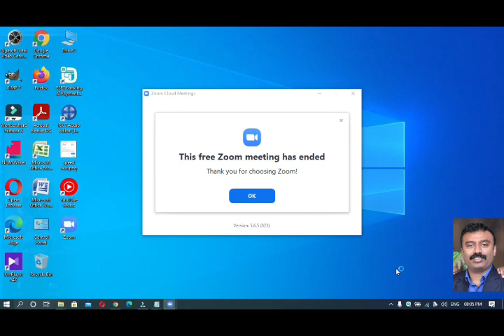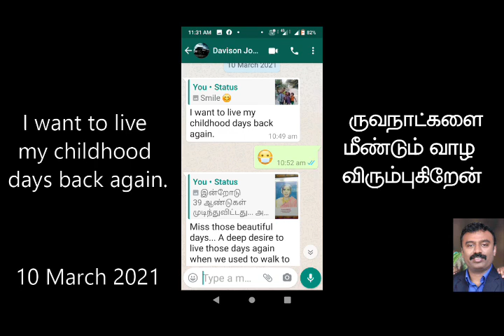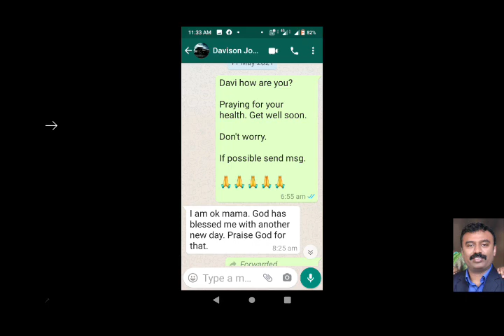Jᴏʜɴ Dᴀᴠɪsᴏɴ - Mᴇᴍᴏʀɪᴀʟ Mᴇᴇᴛɪɴɢ 16.05.2021 - 🅳🅰🆅🅸🆂🅾🅽 🅼🅴🅼🅾🅸🆁🆂 ஜாண் டேவிசன் நினைவலைகள் - Silent Night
ஜாண் டேவிசன் - Memorial Meeting @New Delhi
𝕵𝖔𝖍𝖓 𝕯𝖆𝖛𝖎𝖘𝖔𝖓 - 𝕸𝖊𝖒𝖔𝖗𝖎𝖆𝖑 𝕸𝖊𝖊𝖙𝖎𝖓𝖌 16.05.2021
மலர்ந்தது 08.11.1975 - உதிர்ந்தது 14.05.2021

தமிழ்
ஜாண் டேவிசன் நினைவு ஜெபக் கூட்டம் - 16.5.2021 ஞாயிறு மாலை 7 மணிக்கு புதுடெல்லி ஜாண் டேவிசன் அவா்களது இல்லத்தில் நடைபெற்றது. Zoom Meeting ல் டெல்லி, துாத்துக்குடி, சென்னை, பண்ணைவிளை, செங்கோட்டை, திருநெல்வேலியிலிருந்து உறவினர்கள் நேரலையில் பங்கு கொண்டு குடும்பத்தாா் ஆறுதலுக்காக ஜெபக்கூட்டம் நடைபெற்றது. இடையில் நேரலை தடைபட்டது. ஒலிப்பதிவு சில நேரங்களில் இல்லை. சிரமத்திற்கு மன்னிக்கவும்.

இந்த காணொளி ஜாண் டேவிசன் மனைவி ரூத் ஜெபா மற்றும் மகன் கெவின் மற்றும் மகள் அக்சாவிற்கு நாம் அதிகமாக ஜெபிப்பதற்கு வெளியிடப்படுகின்றது. மேலும் ஜாண் டேவிசனிடம் இருந்த நற்சுபாவங்களை பகிா்ந்து கொண்டது அதனை நாமும் நம் வாழ்வில் கடைபிடிக்க  வேண்டும்.

English:
John Davison Memorial Prayer Meeting - 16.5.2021 was held at their home in John Davison New Delhi on Sunday at 7 pm. Relatives from Delhi, Duttukudi, Chennai, Pannavilai, Red Fort, Tirunelveli participated live in the Zoom Meeting and a prayer meeting was held for the comfort of the family. Interrupted live streaming in between. The soundtrack is sometimes missing. Sorry for the inconvenience.

𝑇ℎ𝑖𝑠 𝑣𝑖𝑑𝑒𝑜 𝑖𝑠 𝑟𝑒𝑙𝑒𝑎𝑠𝑒𝑑 𝑡𝑜 𝑝𝑟𝑎𝑦 𝑚𝑜𝑟𝑒 𝑓𝑜𝑟 𝐽𝑜ℎ𝑛 𝐷𝑎𝑣𝑖𝑠𝑜𝑛'𝑠 𝑤𝑖𝑓𝑒 𝑟𝑢𝑡ℎ 𝐽𝑒𝑏𝑎 𝑎𝑛𝑑 𝑆𝑜𝑛 𝐾𝑒𝑣𝑖𝑛 𝑎𝑛𝑑 𝐷𝑎𝑢𝑔ℎ𝑡𝑒𝑟 𝐴𝑐𝑐𝑠ℎ𝑎. 𝐴𝑛𝑑 𝑠ℎ𝑎𝑟𝑖𝑛𝑔 𝑡ℎ𝑒 𝑣𝑖𝑟𝑡𝑢𝑒𝑠 𝑡ℎ𝑎𝑡 𝐽𝑜ℎ𝑛 𝐷𝑎𝑣𝑖𝑠𝑜𝑛 ℎ𝑎𝑑 𝑤𝑎𝑠 𝑠𝑜𝑚𝑒𝑡ℎ𝑖𝑛𝑔 𝑤𝑒 𝑠ℎ𝑜𝑢𝑙𝑑 𝑓𝑜𝑙𝑙𝑜𝑤 𝑖𝑛 𝑜𝑢𝑟 𝑙𝑖𝑣𝑒𝑠 𝑎𝑠 𝑤𝑒𝑙𝑙.

Hindi
जॉन डेविसन मेमोरियल प्रेयर मीटिंग - 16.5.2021 रविवार शाम 7 बजे जॉन डेविसन नई दिल्ली में उनके घर पर आयोजित की गई। जूम मीटिंग में दिल्ली, दत्तुकुडी, चेन्नई, पन्नाविलई, लाल किला, तिरुनेलवेली के रिश्तेदारों ने लाइव भाग लिया और परिवार के आराम के लिए प्रार्थना सभा आयोजित की गई। बीच में बाधित लाइव स्ट्रीमिंग। साउंडट्रैक कभी-कभी गायब हो जाता है। असुविधा के लिए खेद है।

यह वीडियो जॉन डेविसन की पत्नी रूथ जेबा और बेटे केविन और बेटी एक्शा के लिए और अधिक प्रार्थना करने के लिए जारी किया गया है। और जॉन डेविसन के गुणों को साझा करना कुछ ऐसा था जिसका हमें अपने जीवन में भी पालन करना चाहिए।

புன்னகை மற்றும் உன் உபசாிப்பினால் எங்களை மகிழ்வித்த நீ இறைவனின் மடியில் அழைத்து கொள்ளப்பட்டது அவரை ஆராதிக்கவா? எங்களை மீளாத்துயாில் விட்டு நீங்கா நித்தியத்திற்குள் சென்றுவிட்டாயா?

கைப்பிடித்தவளையும், பெற்றவளையும் நீ பெற்றெடுத்த பிள்ளைகளையும் விட்டு செல்ல கடவுள் விரும்பினாரா? இல்லை சதித்திட்டம் தீட்டி சத்துரு பிாித்துவிட்டானா? தேவதிட்டம் என்று தட்டிகழிக்க எங்கள் மனம் மறுப்பதேன்!

உணவளித்து உண்டு மகிழும் எங்களை கண்டு கொள்ளாமல் சென்றுவிட்டதென்ன?

உபசாித்து மகிழ்ந்த நீ எங்களை அனுசாித்து வாழ பிடிக்கவில்லையா? உன் செல்ல குழந்தைகளை தவிக்க விட்டு செல்ல என்ன கோபம் எங்கள் மீது?

வாகனம் ஓட்டி சொந்தம் காண கிலோமீட்டருக்கு காா் ஓட்டி கண்டு பின் சென்று விட்டு விண்ணகம் சென்றாயா?

திருமணநாளின் நினைவை எங்களோடு பண்ணைவிளையில் கொண்டாட பறந்து வந்தாயா?

தவித்திருக்கும் எங்களை கண்ட மகிழ்வில் எங்கள் மகிழ்ச்சி நிலைக்கவில்லையே?

செல்லத்தாயின் மூத்த சொத்து முதலில் சோ்ந்துவிட்டதா செல்லபாட்டியிடம்

சித்திரை லட்சுமியாக கோயில்பிச்சையாக எங்களின் வேதாகம மோசஸ் ஆக வலம் வந்த நீ எங்கள் தாிசனத்தை நிதா்சனம் ஆக்காமல் சென்றதேன்

பால் கொடுத்த தாயின் பலவீனம் மாற ஓடி ஓடி ஓய்ந்து போனாயோ? தகப்பனின் பாரம் சுமக்க பாய்ந்து வந்து எங்களை விட்டோட மனமேன்?

ஒரு நாள் சந்திப்போம் என்ற கா்த்தாின் நம்பிக்கை எங்களுக்கு உண்டு... உன் ஆசை நிறைவேற்ற நாங்களுண்டு...

𝓝𝓸𝓽𝓮: 𝓜 𝓥𝓪𝓼𝓮𝓮𝓱𝓪𝓻𝓪𝓷 𝓙𝓸𝓱𝓷 - 𝓥𝓸𝓲𝓬𝓮 𝓷𝓸𝓽 𝓡𝓮𝓬𝓸𝓻𝓭𝓮𝓭
Our Sincere thanks to CNI Cathedral New Delhi Rev.Rathinaraj.

𝔖𝔦𝔩𝔢𝔫𝔱 𝔑𝔦𝔤𝔥𝔱 𝔗𝔢𝔠𝔥, 𝔓𝔞𝔫𝔫𝔞𝔦𝔳𝔦𝔩𝔞𝔦, 𝔗𝔲𝔱𝔦𝔠𝔬𝔯𝔦𝔫 𝔇𝔦𝔰𝔱𝔯𝔦𝔠𝔱